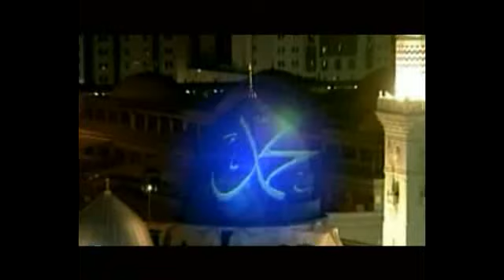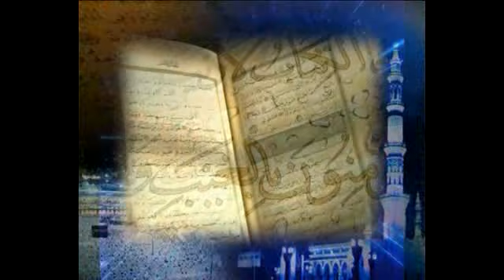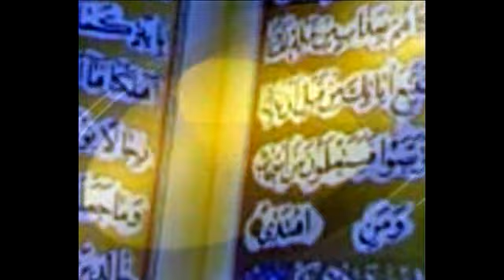Din ve Cemiyyet 06 06 2014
Ixlas
Aslan Hebibov & Alirza Balayev